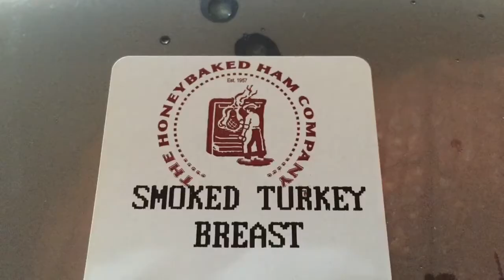15 Second Tobacco Review: Turkey Edition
Smoked Turkey... It's smokey and delicious.